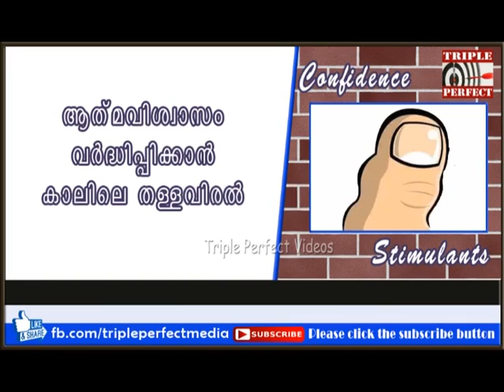ആത്മ വിശ്വാസം വർധിപ്പിക്കാൻ കാലിലെ തള്ള വിരൽ